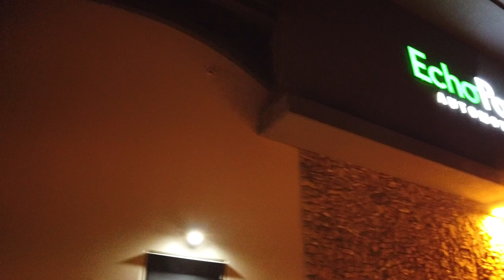2022-12-13 Fate of Roseville Fry's Electronics Building (It Became EchoPark Automotive)